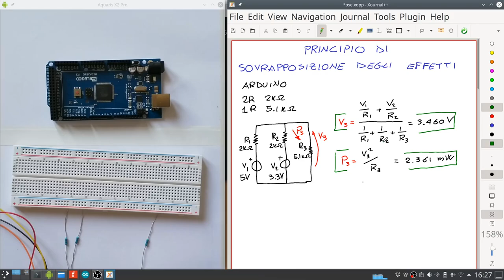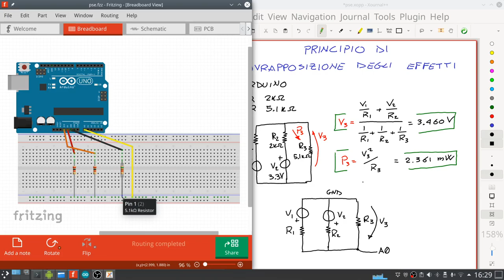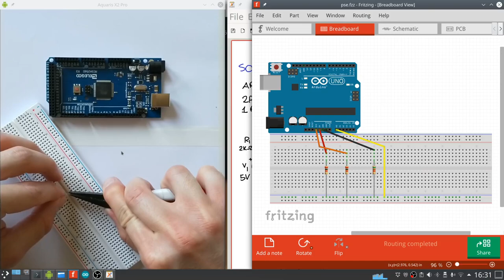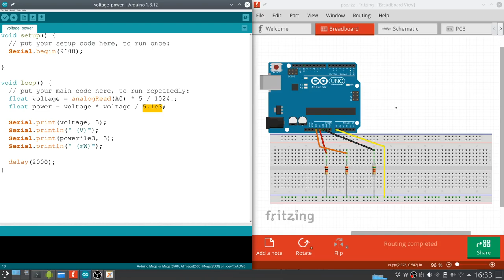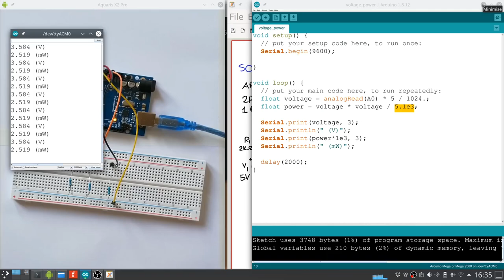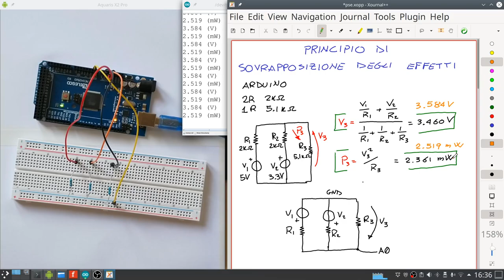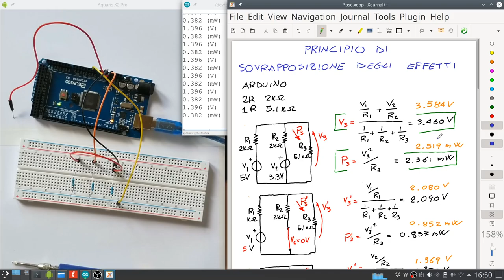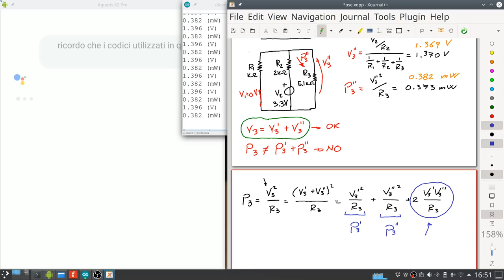Sovrapposizione degli effetti - esempio teorico e verifica sperimentale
Esaminiamo il principio di sovrapposizione degli effetti (PSE) sia con un esempio teorico che con un'applicazione sperimentale. Capiamo anche a quali varibili di rete il PSE risulta applicabile.

Licenza video: CC-BY-SA

Codici usati in questo video reperibili qui (licenza MIT)